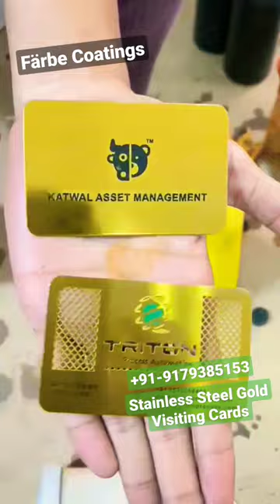Stainless Steel Visiting Cards india. Gold SS Spray PVD Coating Farbe Coatings